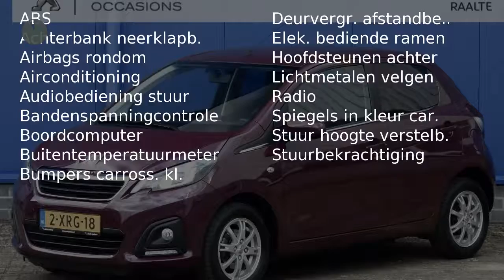Peugeot 108 1.0 12V VTI 68PK 5DRS ACTICE - AIRCO - LM VELGEN - BLUETOOTH